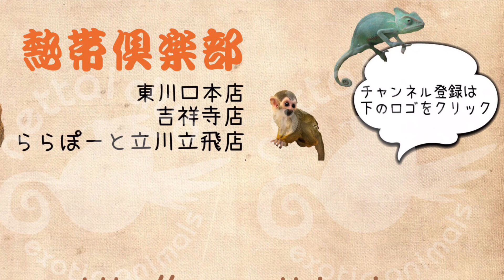べたなれ♪ミーアキャット 男の子入荷しました（熱帯倶楽部 東川口本店）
とてもよく慣れています♪
抱っこもできますよ（＾_＾）